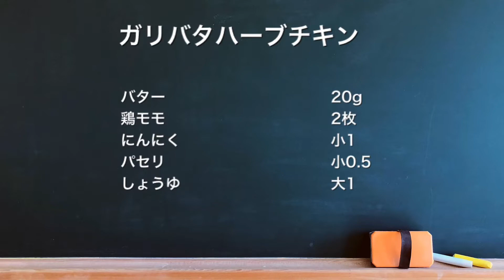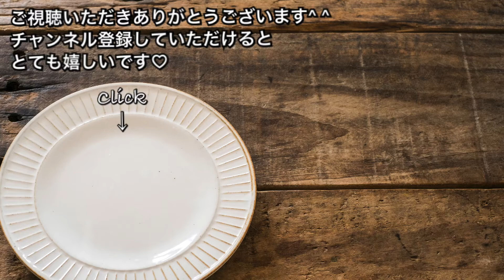【さくっと簡単料理 ♯354】ガリバタハーブチキン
【ガリバタハーブチキン】

□材料
バター　　20g
鶏モモ　　2枚
にんにく　小1
パセリ　　小0.5

お好みのハーブを使ってください♪♪